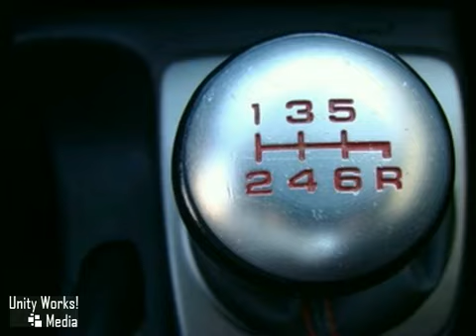2008 Honda Civic in Dallas DFW, TX 75070 - SOLD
SOLD - If you are looking for real value on a great used car, Honda Cars Of McKinney invites you to come in and test drive this 2008 Honda Civic, stock: 8H709364. We are conveniently located near Dallas DFW, TX and known for our great selection, reliability and quality. Come take a look at this 2008 Honda Civic today.

601 S Central Expy
Dallas DFW TX, 75070

Honda Cars of McKinney is a discount Honda store selling new Hondas and used cars in Dallas TX.

**Honda Certified** **7 Year 100,000 Mile Warranty 12 Month 12,000 Mile Non-Powertrain Warranty** **One Owner** **Cloth Seats** **CD Player** **Sunroof** **Great Car!!!** **Come and Test Drive it Today!!!** - This 2008 Honda Civic 4dr Si Sedan features a 2.0L L4 MPI DOHC 16V 4cyl Gasoline engine. It is equipped with a 6 speed manual transmission. The vehicle is Grey with a Black Cloth interior. It is covered by a limited warranty.